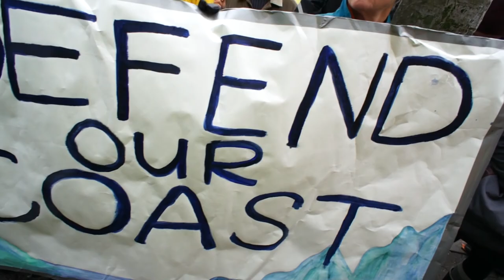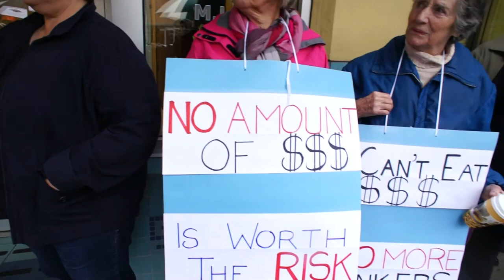DefendOurCoast ADRIANE CARR OF GREEN PARTY VANCOUVER AND SPENCER CHANDRA HERBERT NDP MLA SPEAK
DefendOurCoast Vancouver, Deputy Green Party leader Adriane Carr. rally as part of British Columbia province wide Day of Action. Protest against Oil Tankers and Oil Pipelines. Vancouver City Councillor Adriane Carr addressed the crowd of supporters who came out in the rain to rally against oil tankers and oil pipelines on British Columbia coast. Unedited video clip uploaded directly to YouTube without edits. Stabilized and corrected with online editor. DefendOurCoast BC-wide day of action at MLA Spencer Chandra Herbert constituency office on Denman Street in the West End of Vancouver on 24 October, 2012. I have placed this video in the public domain and no permissions are required to re-mix this video. Regards from Butch (Terry David Silvercloud).